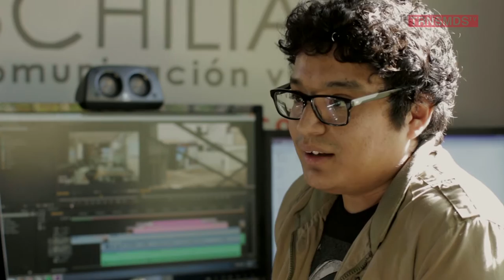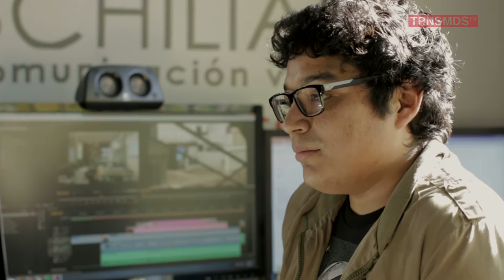Arteria: Bryan Chilian [TransmediosTv]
Bryan Chilian es director audiovisual, que ha trabajado en disciplinas como la fotografía, video y diseño gráfico. Actualmente trabaja en  Bchilian / Comunicación Visual y produce trabajo documental.
Conoce más de Bryan en una sesión de arteria